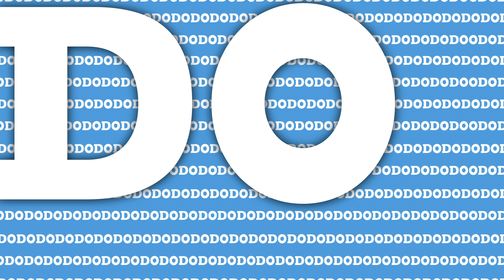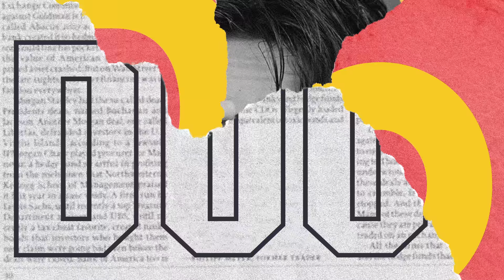JAYLERRxPARIS - ดี๊ดี (UNEXPECTED) [Official Lyrics Video]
การพบกันครั้งแรกของ JAYLERRxPARIS
ความสนุกครั้งใหม่ต้อนรับปี 2020 จาก Nadao Music

Executive Producer : สุพล พัวศิริรักษ์
Producer : ประทีป สิริอิสสระนันท์
Lyrics : ปิยวัฒน์ มีเครือ,URBOYTJ ,JAYLERR
Composed : ประทีป สิริอิสสระนันท์
Arranged : ประทีป สิริอิสสระนันท์ ,URBOYTJ
Mixed & Mastered : ระวี กังสนารักษ์
Music Production : Happy Hippo Studio

ดี๊ดี (UNEXPECTED)

[Verse1]
มันคาดไม่ถึงเลยเธอ
คนที่จะเปลี่ยนฉันไปให้ดีขึ้นได้เหมือนเธอ
สิ่งที่เห็น ไม่เป็นอย่างที่คิด
ที่ดีอยู่แล้วยิ่งดีจนบอกไม่ถูก
ตอนที่ตื่นมา
see ya smile got me going damm
you are changing my whole life
ลืมไปหมดเลยว่าเมื่อคืนฝันร้าย yeah
ถ้าเธอก็คิดเหมือนที่ฉันคิด
you and me we got the same vibe

[Hook]
แค่ฉันมีเธอ ก็จบที่เธอคนนี้
ไม่มีใครใหม่ สะกดให้ใจฉันยอม ตลอดไป

เธอคนเดียวที่ทำให้ชีวิตฉันมัน alright
เข้ามาทำให้โลกของฉันสดใส
ดีอย่างคาดไม่ถึง
Do do doo doo .. Do do doo doo .. Do do
Oh….o

[Verse2]
ก็ตอนที่เหนื่อยมา
เธอเป็นคนที่เติมไฟ
ก็ตอนที่อ่อนล้า
baby you’re the one
ที่ยังเข้าใจ  ดึงฉันไว้ไม่มีใคร
แต่ฉันก็ยังมีเธอ
มีเธอเคียงข้างทุกนาที
เจอกันแค่นิดเดียวฉันก็มี energy
I got u baby don’t worry ,don’t worry

[Hook]
ไม่มีใครใหม่
สะกดให้ใจฉันยอม ตลอดไป

[Bridge]
มีเธอแล้วชีวิตฉันก็ยิ่งดี
ที่ดีอยู่แล้วยิ่งดีขึ้นทุกนาที
ไม่รู้ทำไม เธอช่างแสนดี
ดี๊ดีดีดี  Oh…..

[Hook]
แค่ฉันมีเธอ.
ก็จบที่เธอคนนี้ ไม่มีใครใหม่
เข้ามาทำให้โลกของฉันสดใส ดีอย่างคาดไม่ถึง

Do do doo doo .. Do do doo doo